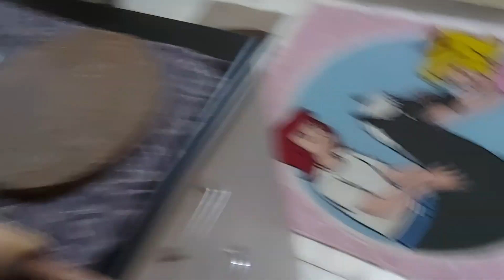Ye ladki 11-11 bje tk bhaar rheti hai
sonika:
goelsonika

We Daily Upload Vlogs at 1:00 PM ( Afternoon )
We Live Together , Eat Together , Enjoys TogetherFor Gopal ji saman: 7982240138